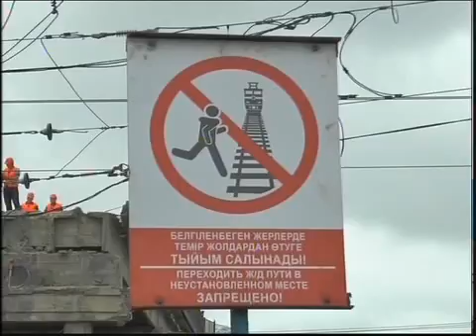рус_ЛОВД.mp4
_Новости МТРК_